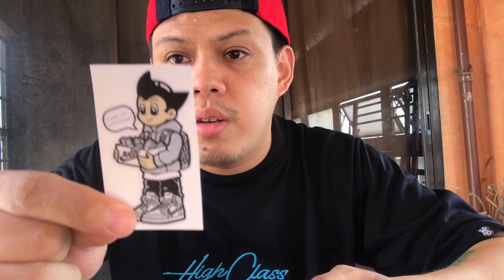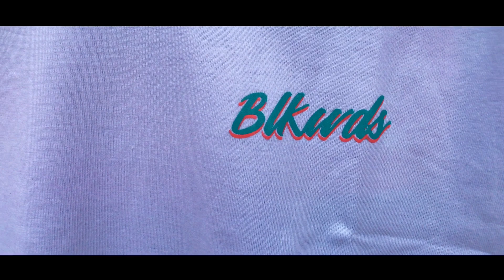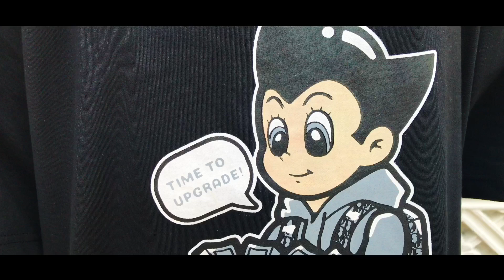LOCAL REVIEW EP8 FT. BUGFX & BLKWDS